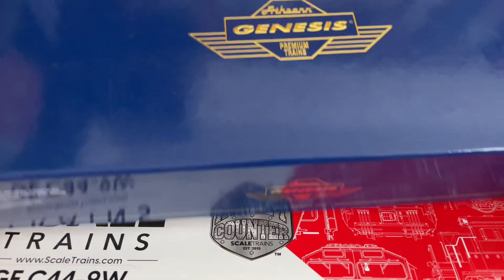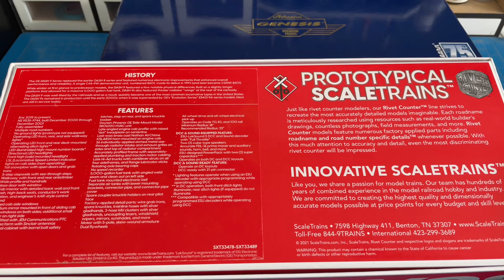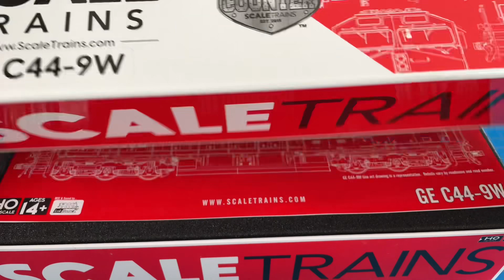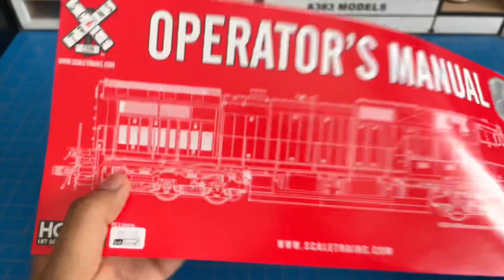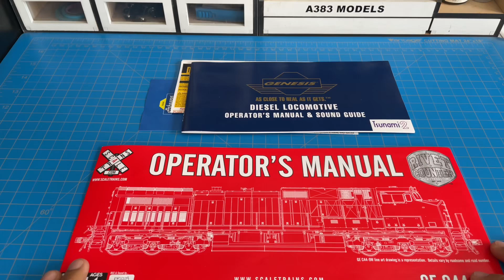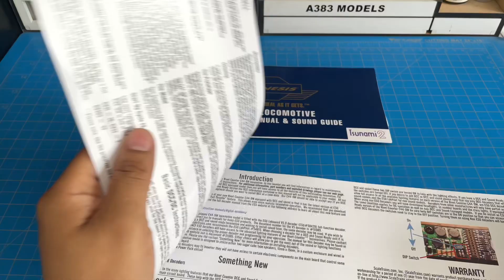Comparación de Máquinas Dash 9 ¿Cuál es MEJOR…?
Después de hacer el Unboxing de este par de máquinas, no podía faltar una comparación y mostrar lo bueno y lo malo de cada máquina, lo difícil es elegir solo una  ya que ambas tienen detalles muy buenos y mientras que una llega a tener un punto malo, la otra en ese mismo punto es muy buena, lo ideal sería tener una mezcla de ambas, al final este video te servirá para que puedas hacer la mejor elección al comprar una nueva máquina para tu colección…

-O en nuestra página de Facebook